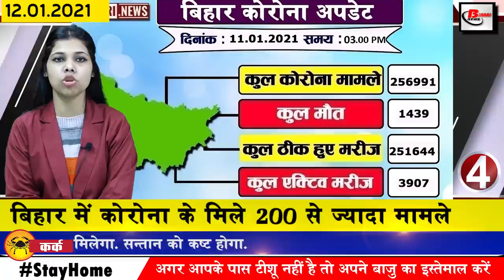Today Daily Bihar News 12th January 2021.News on ITI Bhawan,IMD Patna,Gandhi Setu,Gaya,Nitish kumar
1. Maharashtra Metro Rail Corporation has applied for the post of technician
Maharashtra Railway Corporation has invited applications for the recruitment of technician posts, the last date for applying for these posts has been fixed as January 21. Non-supervisory operations and maintenance are for recruitment on the basis of regular basis for the Pune Metro Rail Project. These include 23 posts of Technician (Electrical), Technician (Fitter), Technician (Electronics), Technician (Refrigeration). Talking about academic qualifications for these posts, the interested and eligible candidate should have SSC pass and ITI NCVT and SCVT recognized institute of electrical, fitter, mason etc. for applying for these posts.
2. Mega Skill Center to be opened in ITIBhawan in every district of Bihar
The state government is going to open a mega skill center in the districts soon for providing employment training to the youth in Bihar. The state government has now taken a pledge to make Bihar self-reliant through the Chief Minister's seven-part program.
3. You will get to see a lot in the Bagahi Monastery of Sitamarhi
4. More than 200 cases of corona found in Bihar
According to the information shared by the Health Department, in the last 24 hours of the last day in Bihar, a total of 213 cases have been reported, after which the number of affected people has increased to 256991. Talking about the top 3 districts affected, 107 new cases have been confirmed in the capital Patna.
5. Online mutation in Bihar is in bad condition
In Bihar, the work of promoting digital Karan is being done, although the number of petitions for mutation has increased despite the online system in Bihar, but the execution is still in difficulty.
6. Chances of temperature rise in Bihar from today
The weather patterns in Bihar are predicted to change once again. At present, the feeling of heat is being felt by the people, if the weather scientists believe that the temperature may drop from today, the temperature in the weather in Bihar for the past day. People were feeling very much. According to the forecast released by IMDPatna, this restless heat will soon be relieved.
7. Steel super structure construction of east lane of GandhiSetu
8. Traveling in public transport can be costly without applying mask
9. The process of offline application for learning license was completely closed.
In order to get a learning license in Bihar, till now ordinary citizens used to have online as well as offline mode, however this is not going to happen now, keeping in mind the problems being faced by the common citizens, now make the application filling completely online. has given.
10. Today we will talk about Sanjay Mishra in Bihari identity
11. Ecoparkpatna to be built from 11 to 16 Janwari
12. Patna's private hospital is being prepared for vaccination
13. Autos and trucks will take to the streets from January 16 on their demands
14. 55 thousand vendors identified in Patna under PM Swanidhi Yojana
15. JDU Parliament Lalan Singh said merger with RJD
16. Next hearing will be held on 13 January after Anant singh appearance in Patnacivilcourt
17. Preparations started for change in Biharcongress
18. Nitishkumar arrives to pay tribute to Thakur Shyam Nandan Singh
19. Tejashwi meeting with RJD vice presidents
20. It is mandatory for Corona vaccine to link Aadhaar card with mobile number
21. Today's date is recorded in India's history for several reasons.
Chhatrapati Shahu was crowned Maratha ruler in 1708. In 1948 Mahatma Gandhi gave his last speech and decided to sit on a hunger strike against communal violence. After independence, the name of 'United Province' was changed on 12 January 1950. Tax 'Uttar Pradesh' was announced on the occasion of Swamivivekanandabirthday to celebrate this day 'National Youth Day' in the country every year since 1984. Nominated for Aamir Khan's film 'Rang De Basanti' BAFTA in 2007 . Priyanka Gandhi was born in Delhi in 1972. Famous actor and villain of Indian cinema Amrish Puri died in 2005.

22. Rishabh Pant set a new record in his name

23. Virat and Anushka come home happy

25. Now let us know what were the prices of bullion market and petrol diesel
If we talk about the bullion market, the price of gold was Rs 48,450 per 10 grams for 22 carats on January 11, while Rs 49,450 per 10 grams for 24 carats. On the other hand, if we talk about silver, the price of moon was Rs 63,900 per kg.

26. rcp singh said important thing about cabinet expansion

27. Dileshwar Kamat gets the responsibility of JDU Parliamentary Board